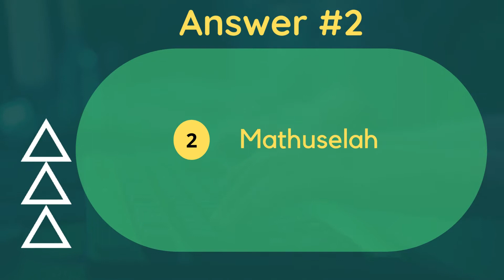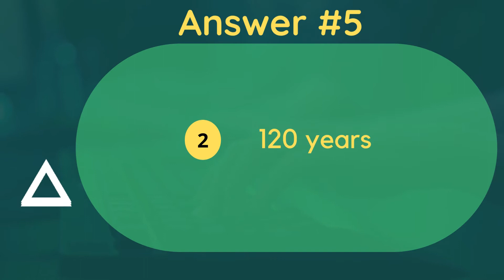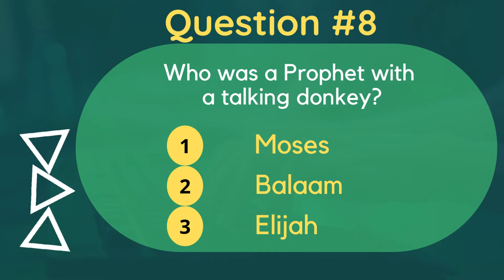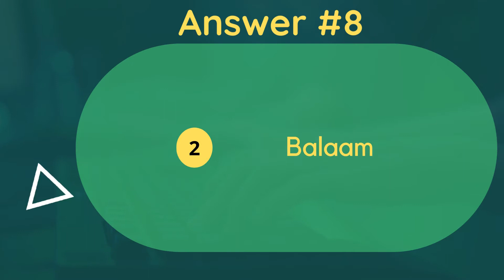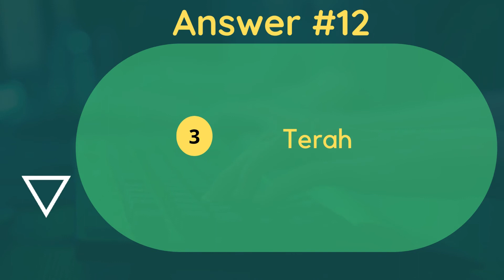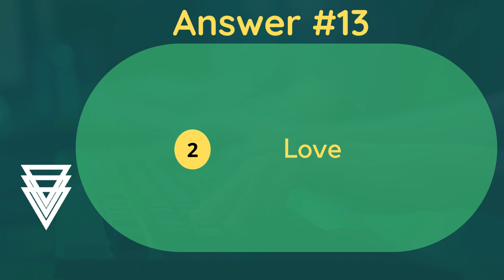15 Bible EXTREMELY TOUGH Questions ONLY 1% Can Answer!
Here are some of the Bible Tough Questions that can help you revisit the Scriptures in order to  remember your Bible. Those are the questions of Old Testament, and in the days ahead, I will be mixing them up with those of the New Testament. Blessings*
This channel is dedicated to the teaching of the word of God in a proper way, and shared directly from what the spirit of God instructs me to share with the world. This is a way of joining a hand with many more conent creators who put their focus on retriving the truth the way it used to be thousands of years ago. The main purpose of this channel is to bring people to God so that they can find their way back through what's known as "Great awakening" that is happening world wide! Join the chosen ones! Shà-lom*